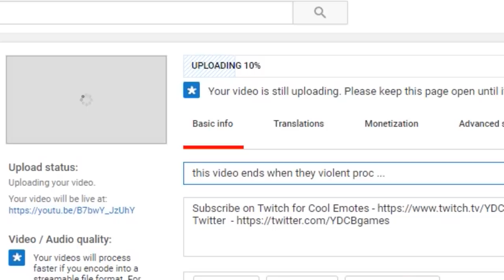This video ends when they violent proc ... twice. - Summoners War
22% and ad revenue does not exist.